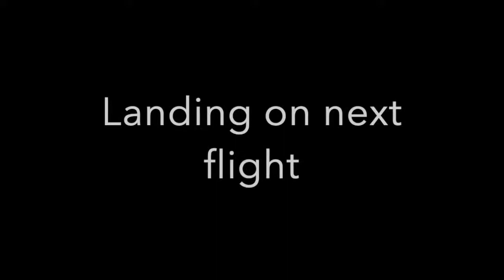Observer FPV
Early flights of Observer with OSD recordings.